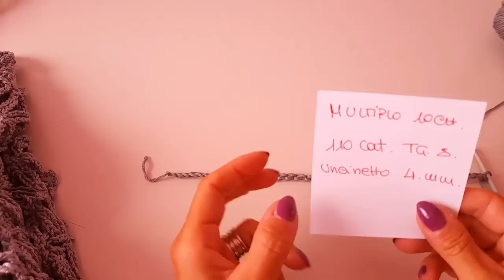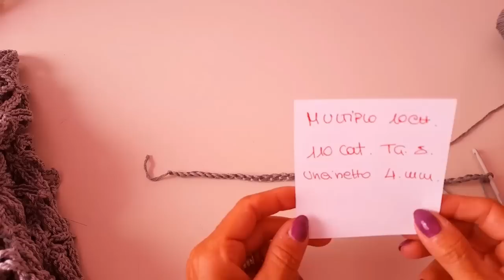Blusa 🌟 AllStar 🌟 da Pinterest Crochet! 1° Parte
Ciao a tutti! Bentornati o benvenuti nel mio canale!
Vi propongo un lavoro delizioso e semplicissimo! Ci avviciniamo a Settembre,e questa blusa con manica lunga e cappuccio può fare proprio al caso nostro! il progetto e' preso da Pinterest
la struttura del lavoro pero' ho scelto di riproporla lavorando tutto il progetto senza cuciture,quindi a circonferenza,dal fianco verso l'alto! lo schema del web e' leggermente diverso ,ho lavorato dei piccolo picot sopra le punte delle stelle per rendere piu semplice la lavorazione del punto!
Ho usato 250 gr di filato per una taglia 40,il filato e' il Basic Cotton disponibile al
ma in alternativa,per una blusa da sfruttare anche in autunno vi consiglio questa morbidissima e calda microfibra sempre da UnFiloDiPassione disponibile al
Lavoreremo con un uncinetto da 4 o 4.5mm in base al filato preferito .
 Per le taglie S/M/L vi consiglio 50 gr in piu a taglia (300gr tg 40/42-350 gr tg 42/44- 400 gr tg 44/46 e cosi via...)sia per il cotone che per la microfibra!
Il  tutorial e' diviso in due parti, vi aspetto domani per la seconda parte del video!  A Presto Stelle! 🌟

(ThreadOfPassion)
Musica con licenza windows Video Editor o  Youtube creator